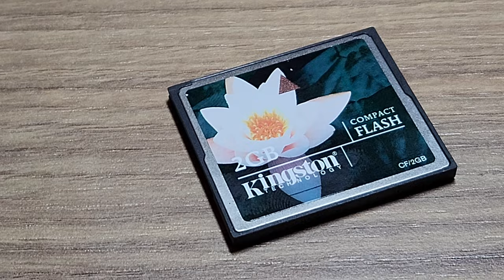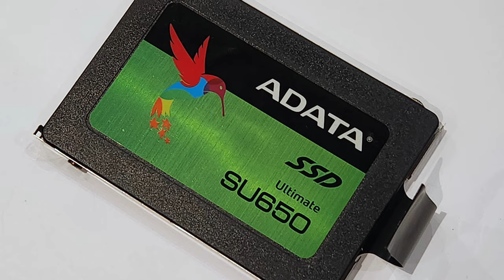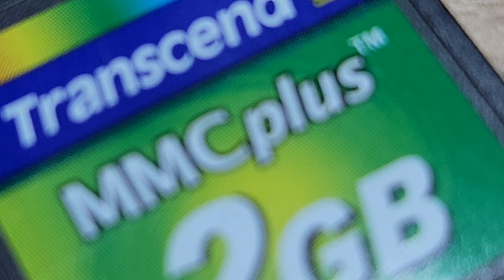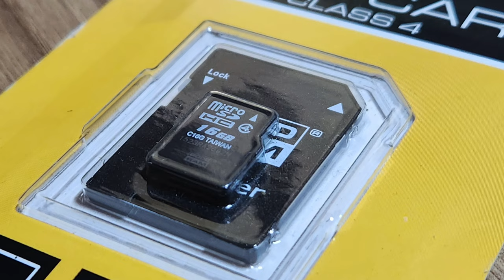Pamięci półprzewodnikowe, czyli flash i SSD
Od zapisu magnetycznego na drucie, a potem taśmie i dyskietkach, przeszliśmy przez etap cyfrowych nośników optycznych (CD, DVD, Blu Ray), aż do teraźniejszości, czyli do pamięci półprzewodnikowych, z których - świadomie mniej lub bardziej - korzystamy wszyscy na co dzień. Opowiemy, jak przebiegała ewolucja pamięci i dysków półprzewodnikowych. Odpowiemy na kilka mitów dotyczących dysków SSD i powiemy, dlaczego są lepsze od magnetycznych. Podpowiemy, jak dbać o pamięci półprzewodnikowe, odpowiemy też na pytanie, czy flashe się starzeją. Spróbujemy pomyśleć, co je zastąpi...

Z filmu dowiecie się:
- jak wygląda karta pamięci?
- na czym polega zapis na dysku flash?
- jak dbać o karty pamięci?
- czym był EPROM?
- czy karty pamięci i dyski SSD się starzeją?
- czy karty pamięci i dyski SSD się zużywają?
- czy kartę pamięci można popsuć?
- jak działa dysk SSD?
- co to jest FAT?
- co psuje dyski SSD?
- co zastąpi SSD i flash?